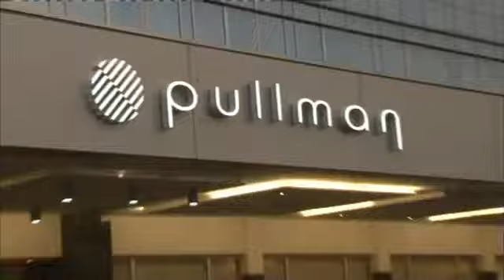Dialogue: Pour la 4eme fois; Kamerhe reussit à maintenir Kabila malhonnêtement au pouvoir